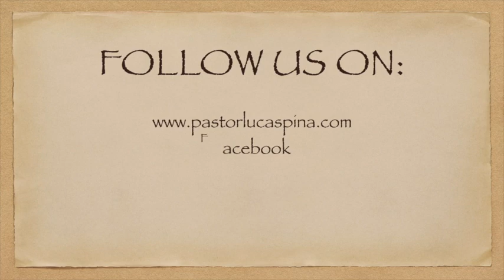Snack for the Journey - 147 - Learn to say I can help